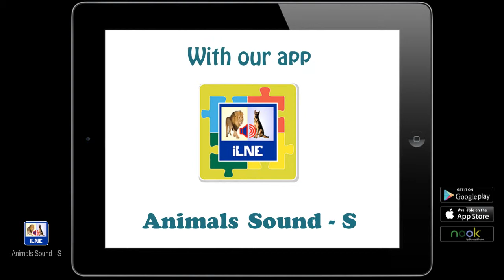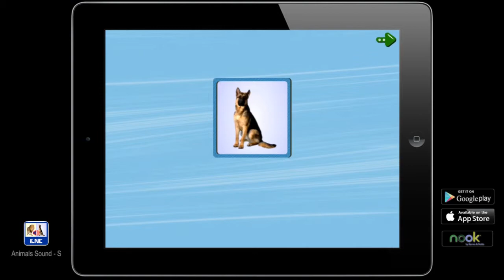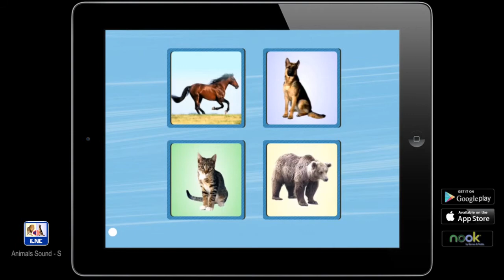Animal Sound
Which animal moos? Which animal squeaks? If you hear the barking sound, which animal could be in your vicinity? Which animal hums? Can your child recognize 'bray'?